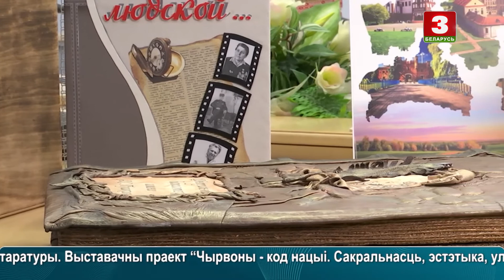Рэспубліканскі конкурс "Бібліятэка - асяродак нацыянальнай культуры"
Размова пра самы маштабны конкурс сярод беларускіх бібліятэк